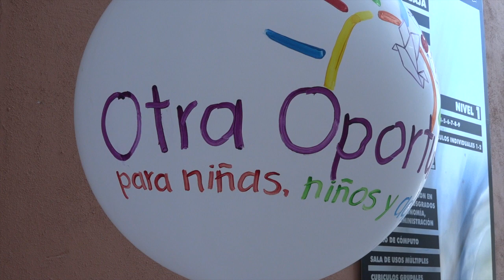Realizan foro para diagnosticar la situación de violencia en infantes y adolescentes.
SLP.- La directora de la Organización Civil, “Otra Oportunidad”. A.C. Elizabeth Rapp Saint Martin, informó que se realizó un foro para tener un diagnóstico de cómo está la situación de violencia de niños, niñas y adolescentes.

Indicó que dicho proyecto se planteó desde mayo del presente año y se realizó con el apoyo de la titular del DIF Estatal, Lorena Valle Rodríguez.

Comentó que no cuentan con datos estadísticos de menores y adolescentes que están en situación de violencia.

Informó que la organización Civil “Otra Oportunidad”, atiende a menores que son víctimas de violencia que viene acompañados con las madres e indico que tienen un programa especializado que les permite detectar que no solamente son testigos de la violencia que sufre su mamá, sino ellos también.

Finalmente señaló que a las víctimas que atienden, son por maltrato, abuso sexual y violación.